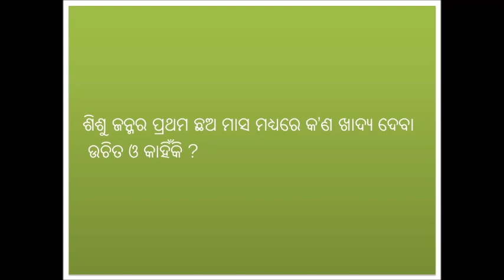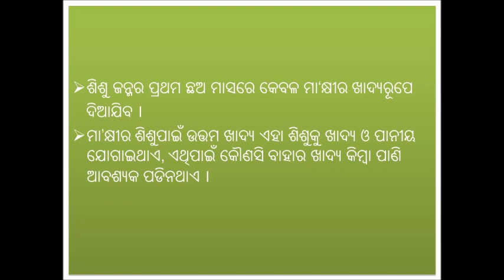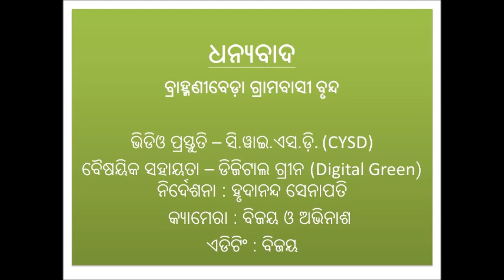Exclusive breastfeeding_SAMVAD_Odisha_Odia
This video purpose is to orient the women groups on importance of exclusive breastfeeding by showing the practices around managing exclusive breastfeeding and family support.